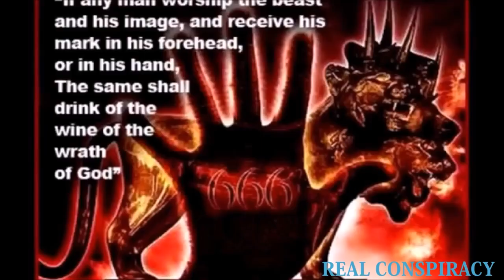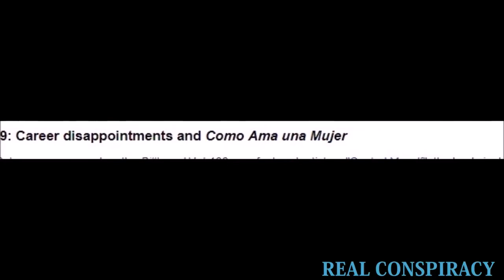Jennifer Lopez Music Career | Success in the Industry 2018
JENNIFER LOPEZ HIDDEN TRUTH ABOUT HER MUSIC CAREER SUCCESS IN THE INDUSTRY 2018